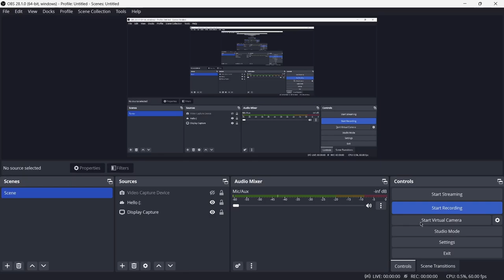too easy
im not very good